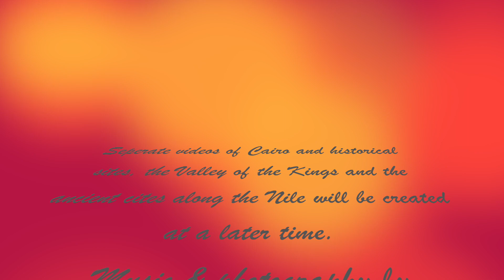The Nile Daily life on the Nile River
The Nile   Daily life on the Nile River.  I will be creating two separate videos, one for the historical sites and one for Cairo soon.  This is just to show how local people lived along the Nile.  This was another trip where I didn't use the best camera, so the photos are not the best.  Add in my lack of photographic skills and it gets some blurry and unfocused photographs.